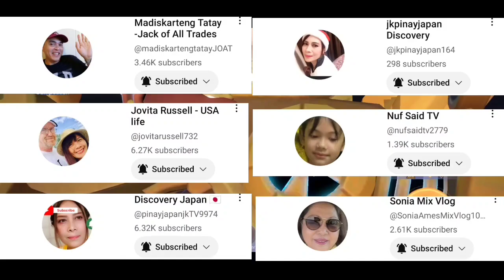EP. 556 | ELEMENTALIST AND WRESTLER COMBO GAMEPLAY | BUSS SKILL 3 | MLBB MAGIC CHESS | SEASON 18